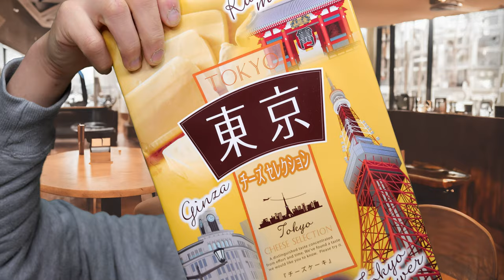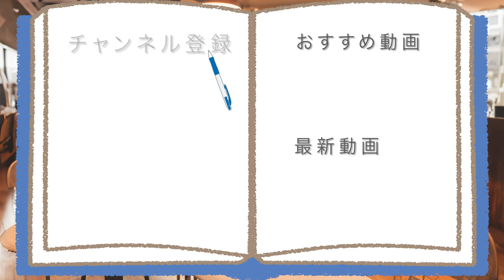東京で選ばれたチーズケーキを食べてみたけど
【セレクションと書いてはいるけど~】
東京で選ばれたチーズケーキ、
おみやげ向きお菓子だと、
思うんですけど、実際どうだと

アマゾンほしい物リスト↓